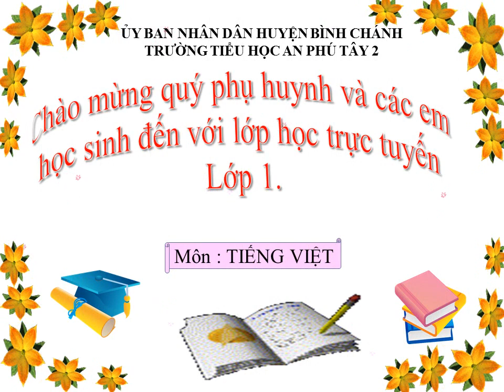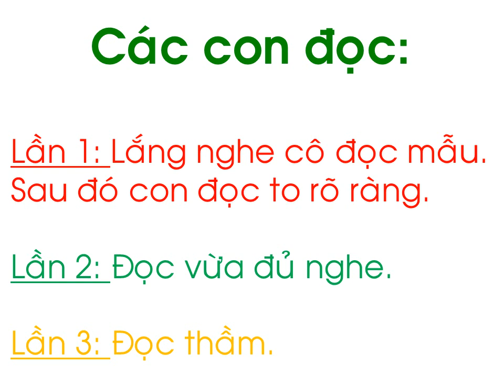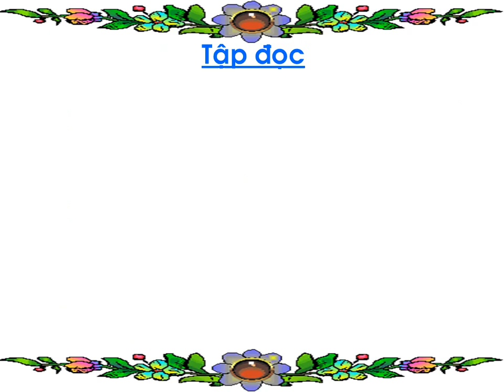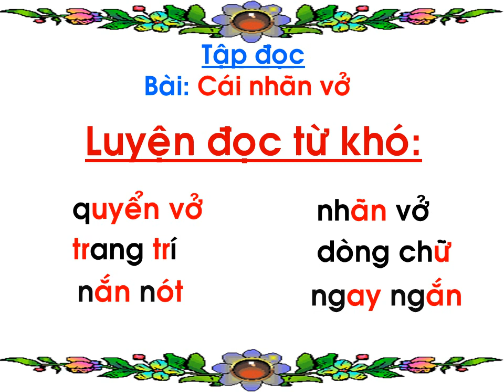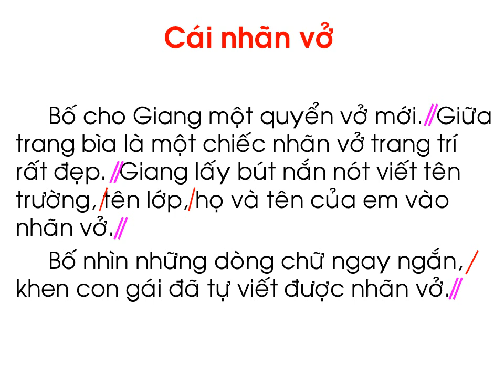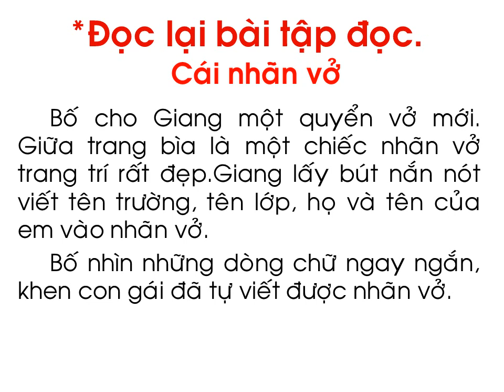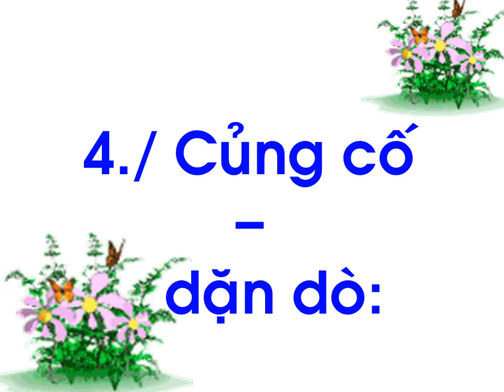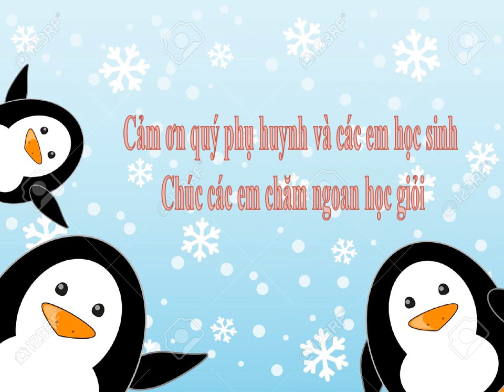MON TV PHAN MON TAP DOC CAI NHAN VO